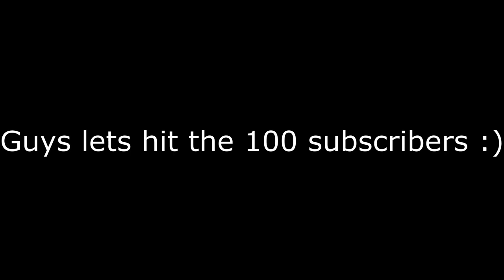Bola.exe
Why doesn`t the bola fit around the thin legs from the baryonyx?